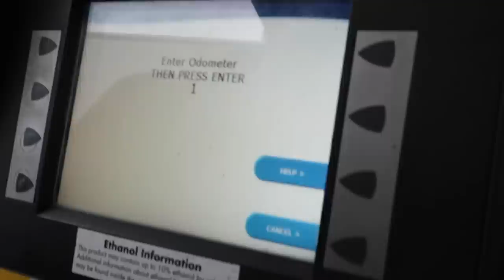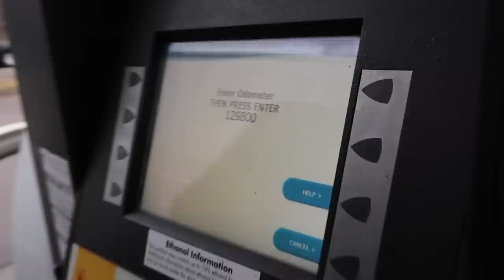Vlog 928 ll 2 Mẹ Con Chạy Xe Gần 500 Cây Số Qua Bang Chicago, Mỹ Thăm Ông Bà Ngoại 5